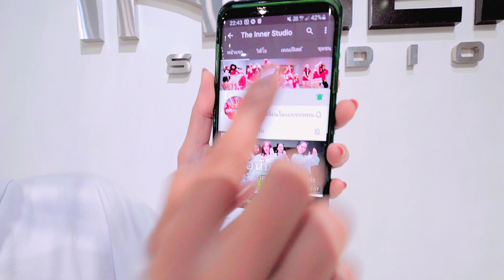INNER KIDS I 2NE1 – BABY MONSTER